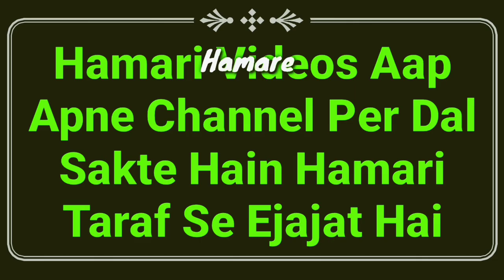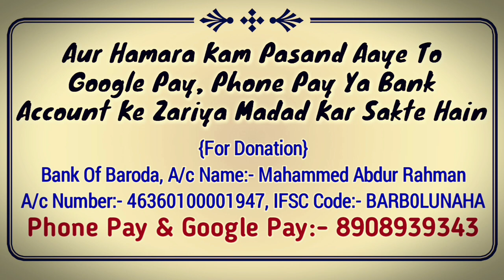Hadees Ka Sabaq Part 28 | Wazu Ke Bad Pani Ko Kapde Se Ponch Kar Sukhana | Wazu Ke Masail | MARB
Wazu ke masail ka important video ke wazu karne ke bad kapda istemal karna or kapre se wazu ke pani ko sukhana kaisa hai hadees ka sabaq part 28 tirmizi Shareef ki hadees ka bayan by Hazrat maulana Abdullah sahab qasmi shaikhul hades jamia markazul uloom sungra MARB Deeni Malumaat YouTube Channel

2⃣ WhatsApp Par Ham Se Judne Ke Liye Aap Apne WhatsApp Number Se Hamare WhatsApp Number Ko Apna Naam Aur Mukammal Adress Ke Saath Add Likh Kar SMS Send Karen,

3⃣ Koi Sawal Yani Masla Masaail Puchna Ho To Aap Comment Ke Zarya Puch Sakte Hain Ya Mufti Sahab Ke Number Par Call Kar Ke Puch Sakte Hain,

4⃣ Channel Ke Bare Mein Kuch Batana Ho Ya Aap Apni Video Dalna Chahte Hain To Rabta Kar Sakte Hain,
🌎MARB🌎
Channel By :- Mufti Abdur Rahman Banahara
Full Adress:-